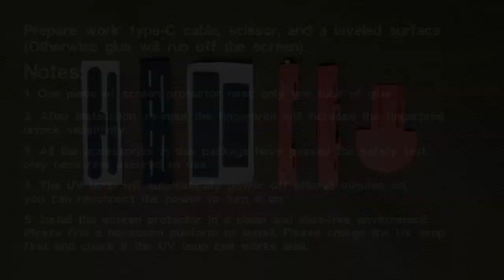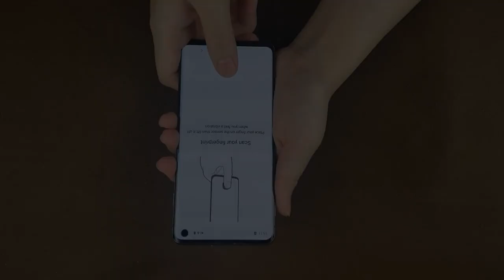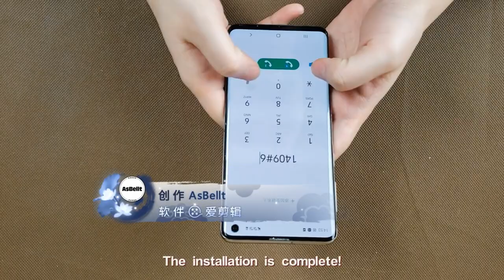AsBellt-S20 3D Glass Screen Protector Instructed Video 0314